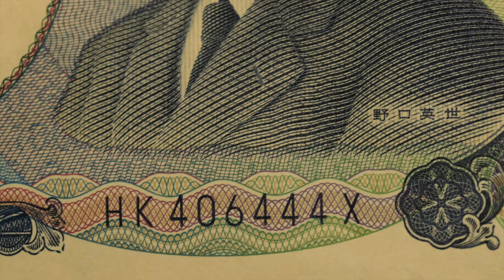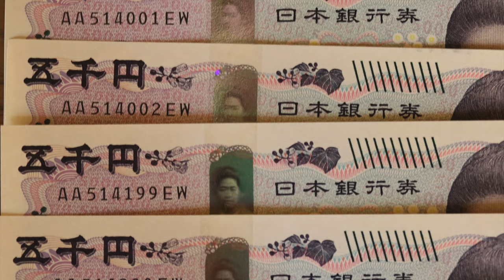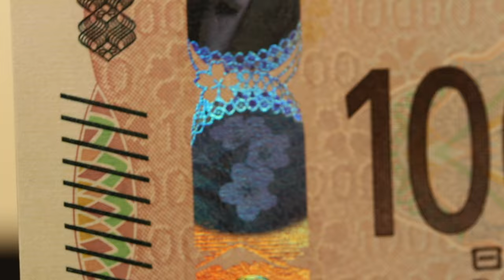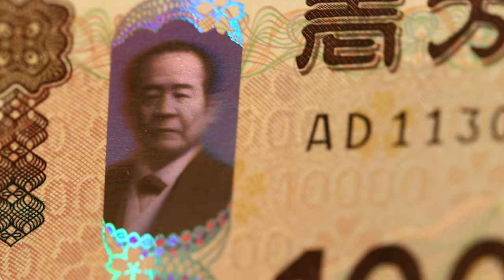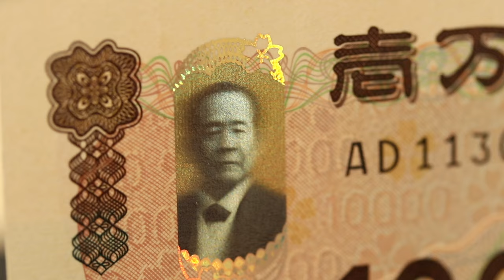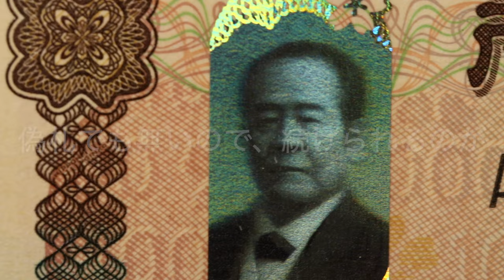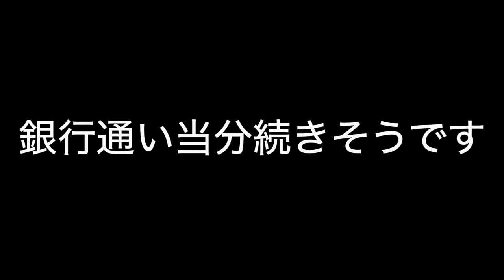新紙幣で一攫千金狙っていますか？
銀行の両替機、カードがあれば、10枚まで手数料無料です。銀行に行かれたら、両替してみて下さい。売れるものが届くかもしれません。手数料無し、嬉しく無いですか？